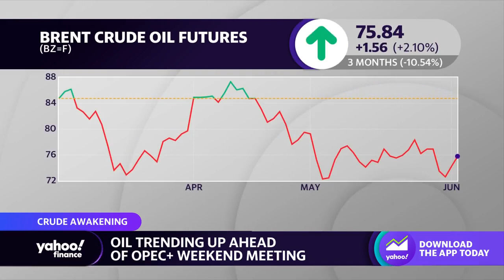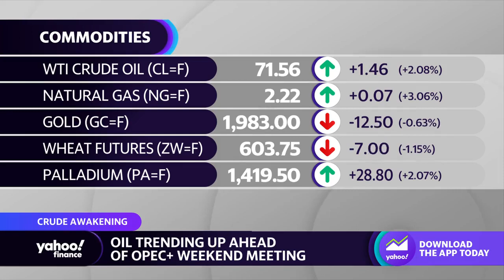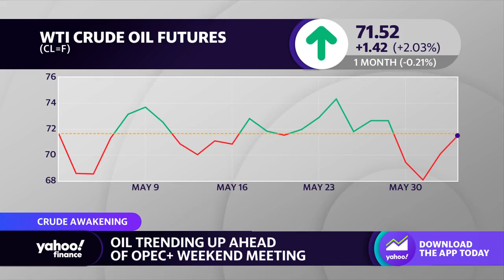OPEC+ meeting: Will there be more cuts?, here's what to expect and what it means for oil prices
Bill Baruch, Blue Line Futures President spoke with Yahoo Finance anchor Rachelle Akuffo about what to expect from the OPEC+ meeting and how the oil market will be impacted.